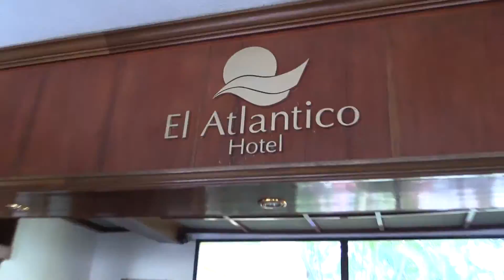Programa especial "Más Allá de la Belleza" Rumbo a Miss Mundo Guatemala | Avance 4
Cuarto avance del programa especial de Miss Guatemala  "Más Allá de la Belleza"  Rumbo a Miss Mundo Guatemala dond el 27/08/2016 visitaron a los patrocinadores  en Zacapa Guatemala
Producción: MediaLab de Universidad Galileo